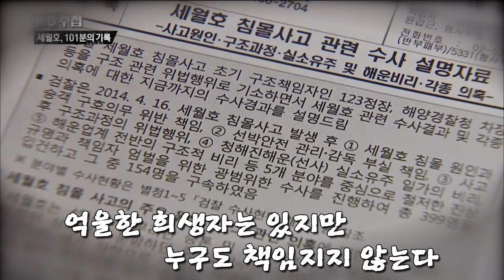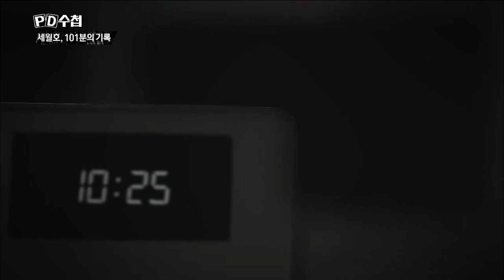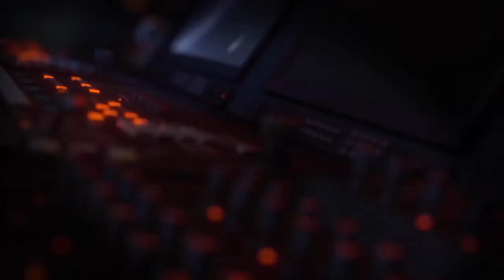[PD수첩이 기록한 세월호] 억울한 희생자는 있지만 누구도 책임지지 않는다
✔관련 방송

2017년 4월 18일
세월호, 101분의 기록